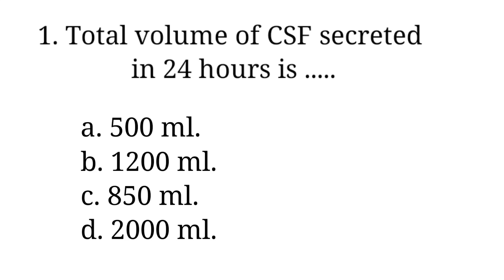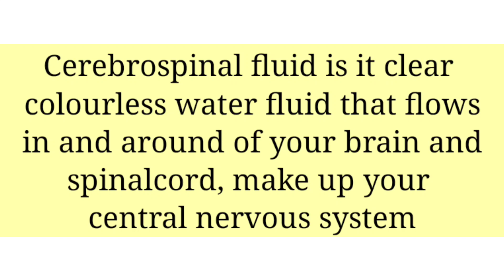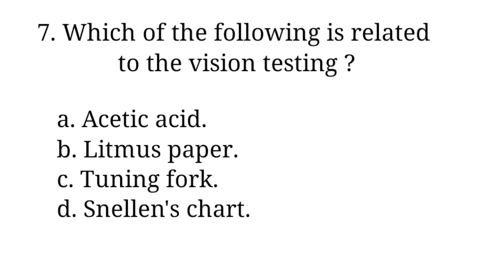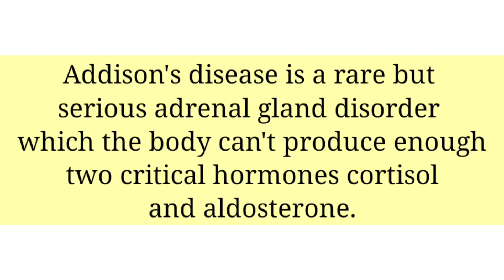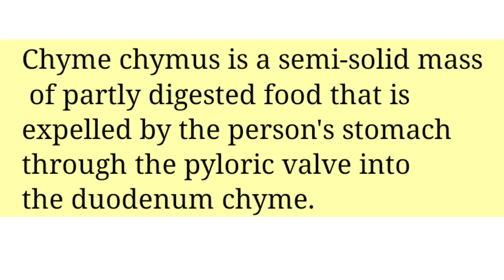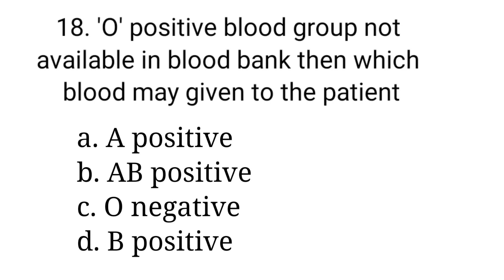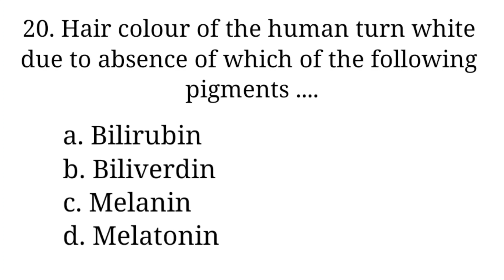Nursing exam 2023 Video 7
this video is important for the nursing competitive exams NORCET DMER DHS State Nursing exams RRB ESIC.